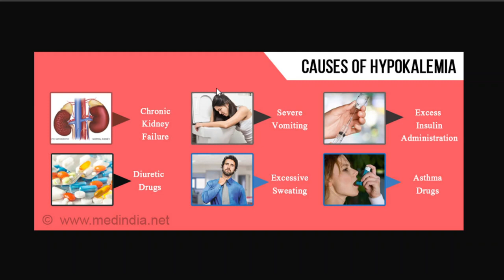Hypokalemia GK Snippet